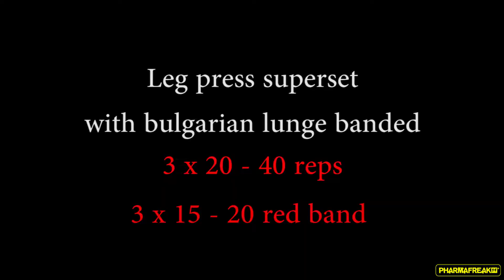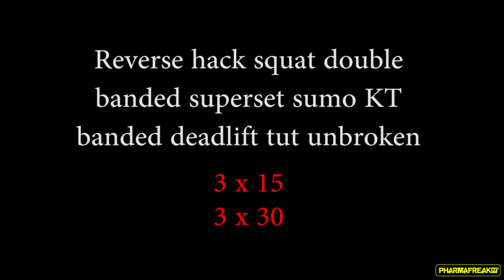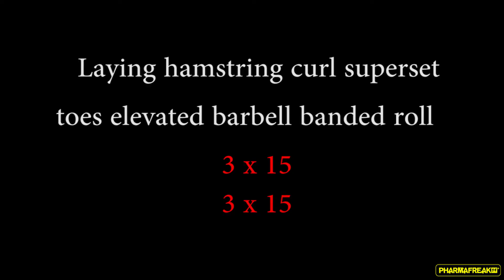Lady Hammer's "Road to The O" Ep. 5 | Three Weeks Out Leg Training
In Episode 5, Stephanie is 3 weeks out from the 2017 Olympia and she is not holding anything back!
She has maintained her leg day routine along this prep for Olympia with only adjustments to the tempo, time under tension (tut), sets and reps.

Workout Summary:

Exercise #1
Leg Curl- Tension banded
Superset with
Leg Extensions- Pause and hold
4x12-20

Exercise #2
Leg Press
3x20-40 reps (tut)
Superset with
Bulgarian lunges (banded)
3x15-20 (banded)

Exercise #3
Reverse Hack Squat (banded- double)
3x15
Superset with
Sumo Kettle Bell (banded) Deadlift (tut)
3x30

Final Exercise:
Laying Hamstring Curls
3x15
Superset with
Toes Elevated Barbell RDL (banded)
3x15